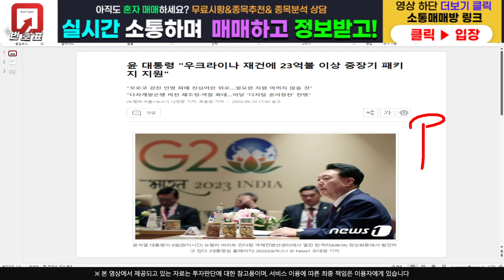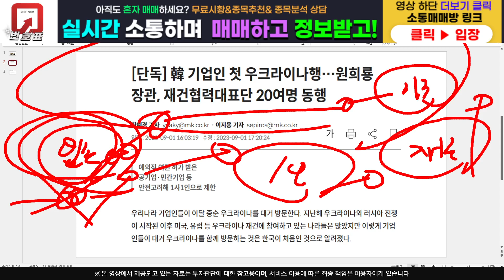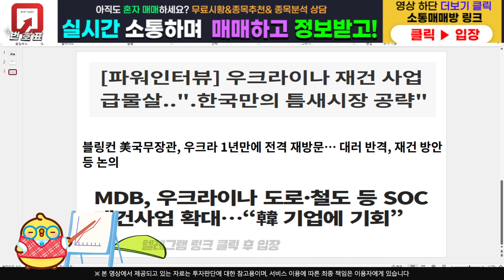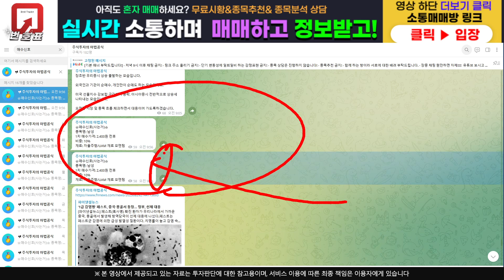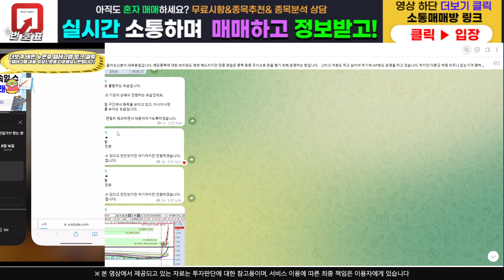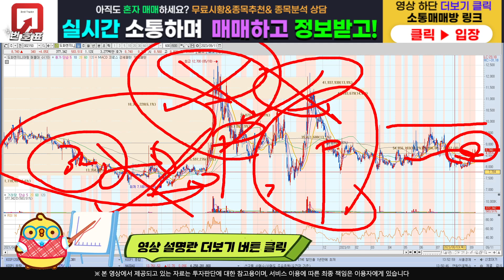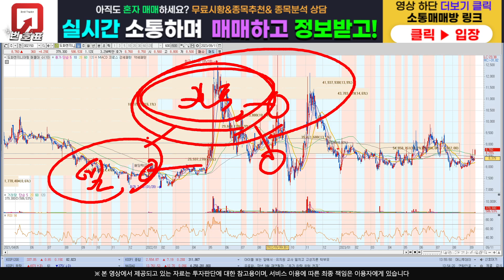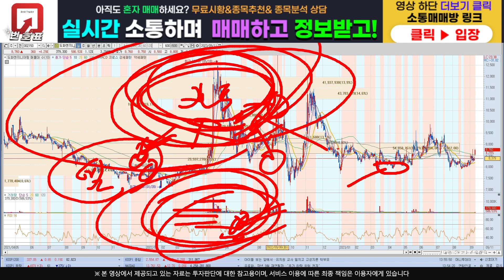[주식]도화엔지니어링 - 이야 이거 대박 기회다!! 대응이고 뭐고 필요없다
주식정보 텔레그램 구독자 카카오톡 소통 매매방